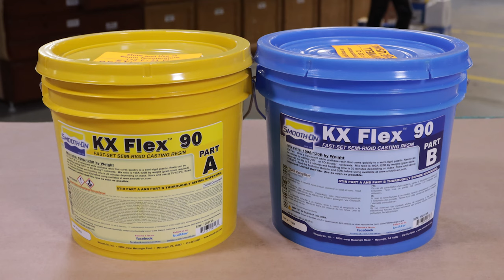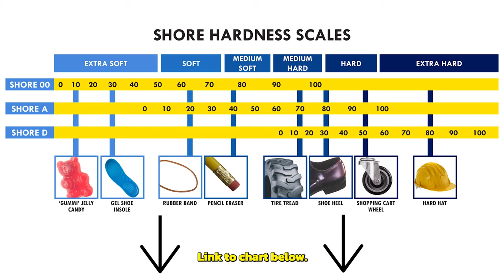Making Things with Milo - Hollow, Impact-Resistant Flexible Prop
KX Flex 90 is a Shore 90A durometer two-part urethane elastomer mixed 100A : 120B by weight that has a short pot life and quick demold time. Milo demonstrates how to do a hand rotational casting with KX Flex 90 into a Rebound 25 mold in order to make a lightweight and impact resistant prop bust.